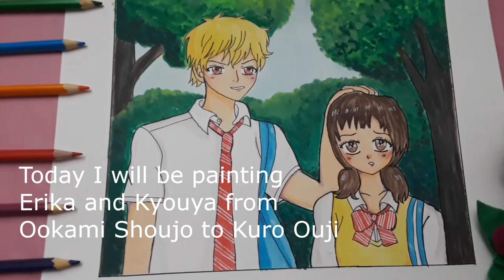Erika & Kyoya [ Acrylic Paint] Paint with Me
This is a screen cap redraw from the anime Ookami Shoujo to Kuroouji
You can visit my Instagram page for more art